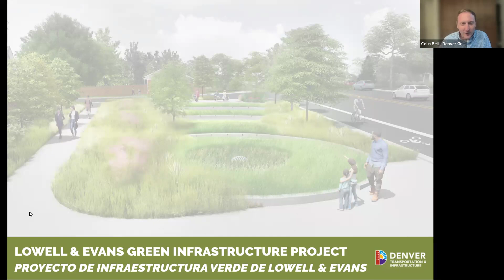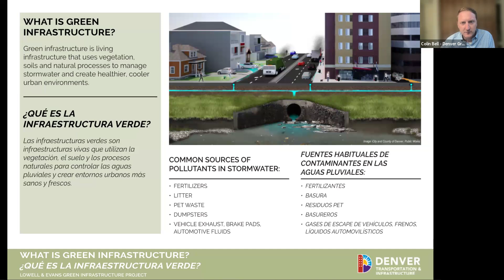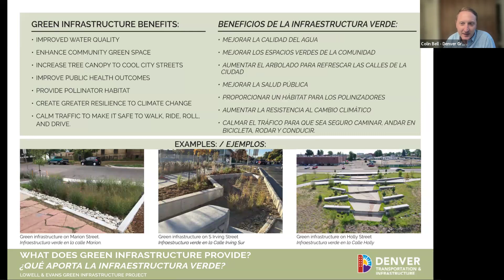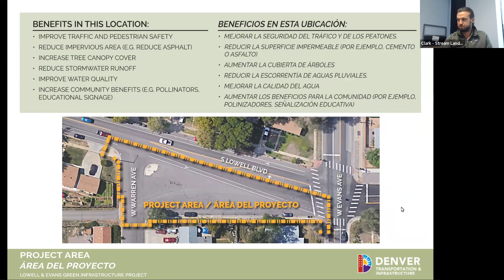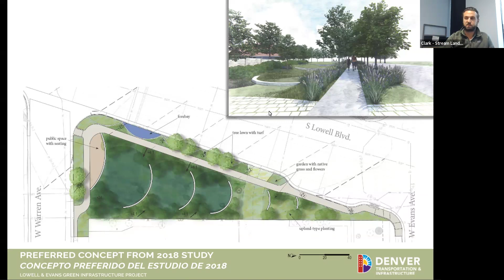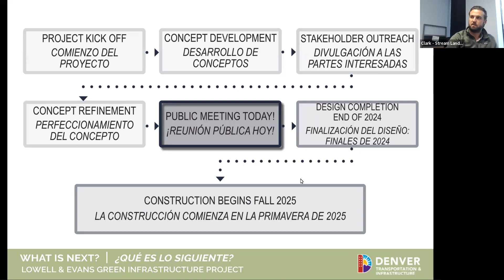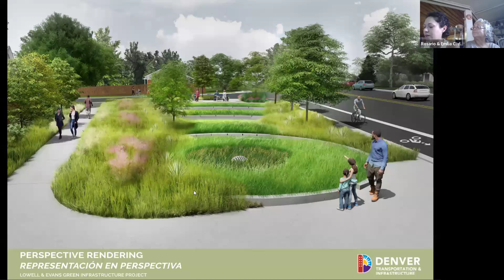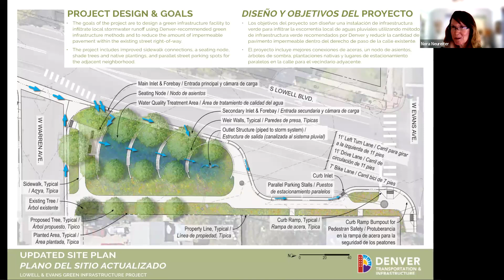Lowell & Evans Green Infrastructure Design Project - Virtual Community Open House (7/30/24)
Presented by Denver's Department of Transportation and Infrastructure on July 30, 2024.